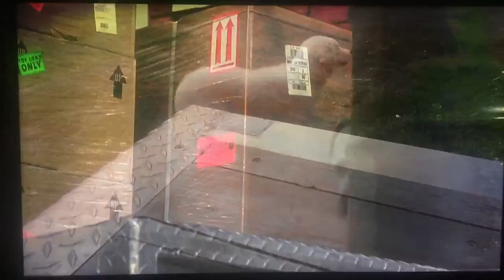Homeward bond 2 Delilah lick chance